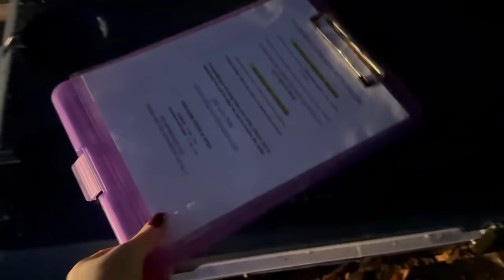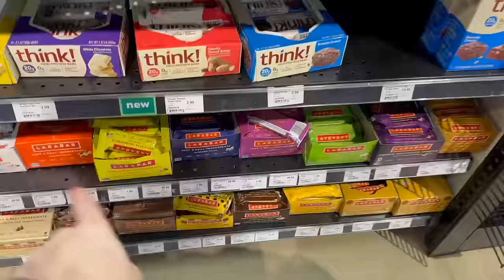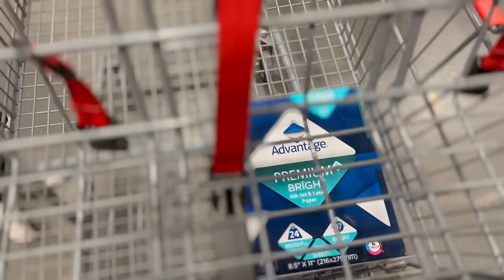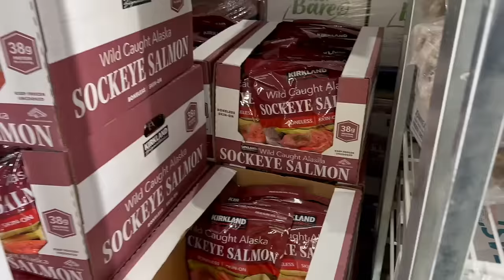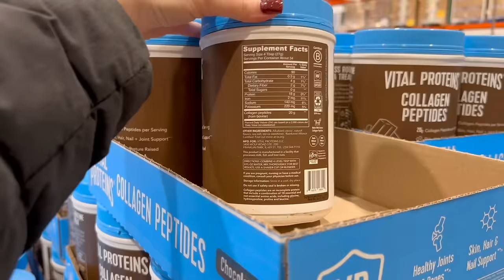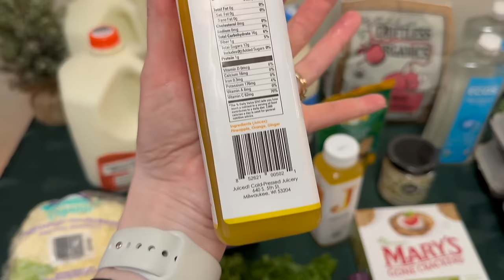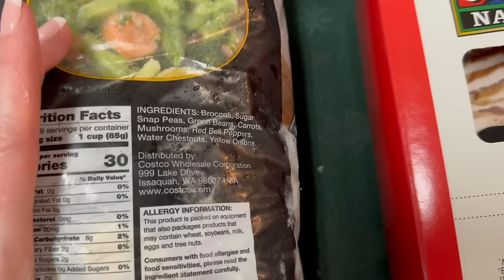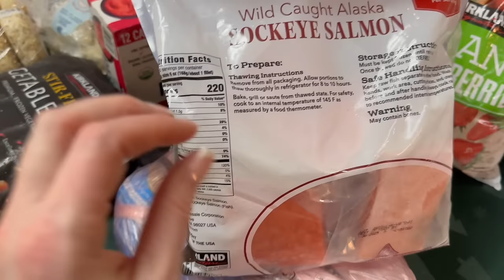Family of 13✨ LAST COSTCO GROCERY HAUL FOR 2023! Plus More!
Last COSTCO GROCERY HAUL FOR 2023! Plus More! Family of 13✨

Join us for an epic shopping adventure to Costco, our Co-op, and farm pickup. Let's Go! I need to feed our amazing family 13 for New Year's Eve weekend, plus a few extra days! My husband was on a mission, and I was so happy we held things down! 🎄✨❤️

What a year we had together here on YOUTUBE! This is our last grocery haul in 2023, and I can't thank you enough for going along on this journey with us!

We were able to pick up more than what we needed! I looked over everything and realized I could make all this food work for many more days; YEAH!

2024 is going to be amazing! We have so many goals and plans! I can't wait to share it all with you!

As a large family, shopping at Costco has become necessary to meet our household demands. From pantry staples to fresh produce, we show you how we stock up on budget-friendly products while ensuring the quality and variety our family needs.

So, join us whether you're a fellow large family or simply curious about our wild adventures! Let's go shopping!

NEW YEAR'S EVE/DAY AND BEYOND WEEKEND/WEEK

Here are some other videos you may like.
Brie-Filled Medjool Dates
Roasted Chicken with Creamy Wild Mushroom Gravy
Bagel Casserole
Mini Quiches
Petite Cran-Pecan Bites
Bacon Cheeseburger Meatballs
Meatballs
Low Carb Cheesy Cauliflower Mac n Cheese
Chocolate Cupcakes
New Year's Eve Lemon Sugar Cookie's
Cream Cheese Almond Flour Pancakes with Butter and Strawberry Compote
Savory Bacon and Chive Deviled Eggs
Curry Golden Deviled Eggs
A Chacurtire Board -
Berries, Mini Oranges, Summer Sausage, Pistachios, Pickles, Olives, Vegetables and Dips
A Slow and Simple Beef Chuck Roast with Salad Potatoes, and Garlic Shrimp
Leftover Christmas Treats
Blueberry Fat Bombs

✨LEMON ZEST SUGAR STAR COOKIES - Video COMING SOON

1 1/4 Cups Sugar
4 Eggs
4 Cups All-Purpose Flour
1 Cup Butter (Softened)
Pinch of Salt
1 Tbsp Lemon Zest
2 Egg Yolks for brushing

1. Beat Eggs with the Sugar until well combined.
2. Add softened butter, salt, sifted flour, and lemon zest, then whisk until
smooth. Leave the mixture to rest for 1 hour
3. Preheat the Oven to 325"F and line baking sheets with parchment paper.
4. flatten dough to 1/4 inch thickness on a floured surface with a rolling pin.
5. Use cookie cutters to cut dough into preferred shapes.
6. Place cookies on the baking sheet; brush the cookies with the 2 egg yolks, and
bake for 8-10 mins. (Check the first batch often to make sure they don't brown)
7. Serves warm or allows cookies to cool on a rack and decorate later
These cookies can be stored in a jar or tin for 2 weeks.

Dad - Larry
Mom -Pamela
Katelin 24
Grace 22
Victoria 20
Juliana 17
Hannah 16
Madelyn 14
Claudia 13
Thomas 11
Alex 9
Sophia 6
Cecilia 4